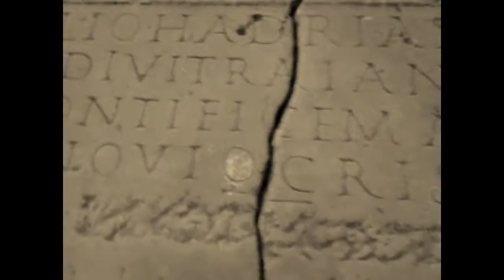Bboy Rugal Trailer 2014